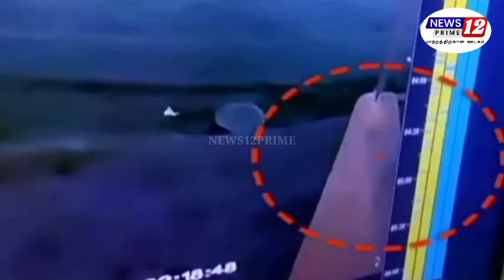மங்கிகுல்லா கொள்ளையன் மாட்டிகொண்ட சிசிடிவி...சென்னையை உலுக்கிய நகைக்கொள்ளை